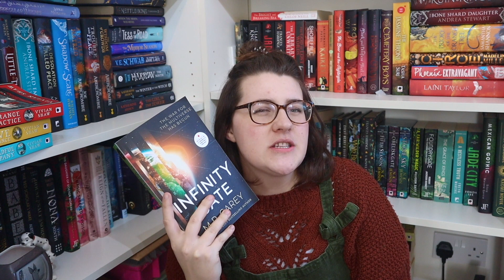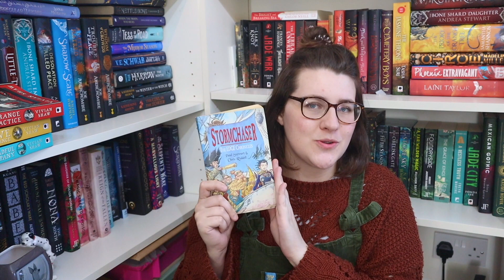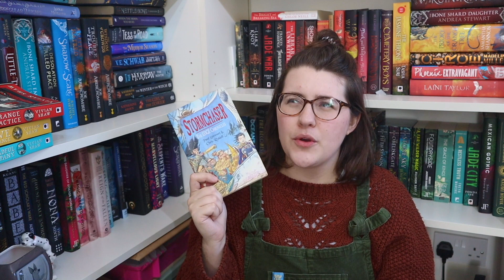Reading my Most Anticipated Release? | What I'm Reading Right Now #7 [CC]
Finally starting The Adventures of Amina Al Sirafi and LOVING it!